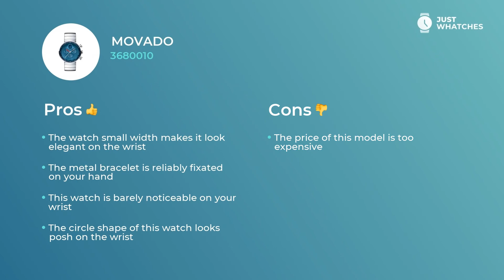Movado 3680010 Watches for Men Full Specs, Prices, Features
Amazing watch Movado 3680010 for Men classy.
Follow link to get yours

The blue analogue dial and

• metal bracelet
• overall lightness
• Width: 42 mm
• Depth: 11 mm
• Movement: quartz

make this accessory a great choice of trendsetting Men.

• contemporary style
• high-quality movement
• five-star materials
chronograph

make this watch not just an excellent accessory to a stylish Men image, but also a basic ingredient of their glamorous lifestyle.

In this video, you can learn about Movado 3680010 basic and extra characteristics, materials, functions, and other components.

Besides, you will find out the price range of the Movado 3680010 in the US, United Kingdom, and Europe.

Does this watch seem like a great find? You’re free to leave your feedback in the box below and request the model from Movado or other manufacturer you’d like us to revise.

Care to learn about more stylish Watches brands and models?